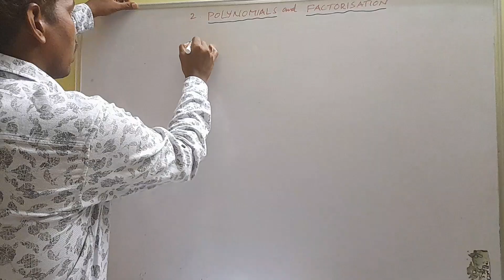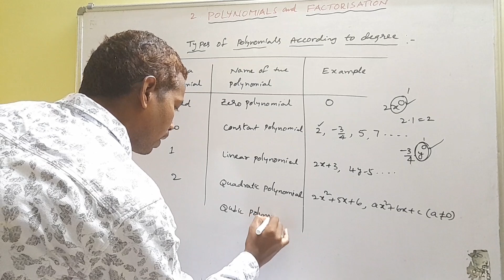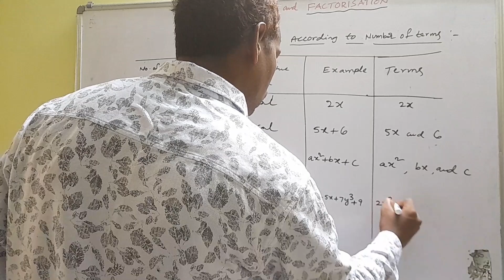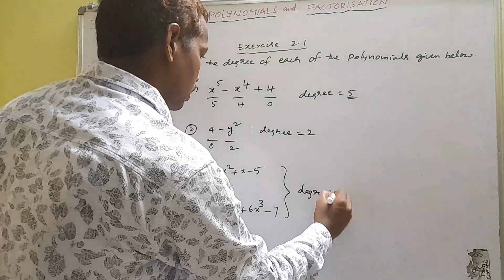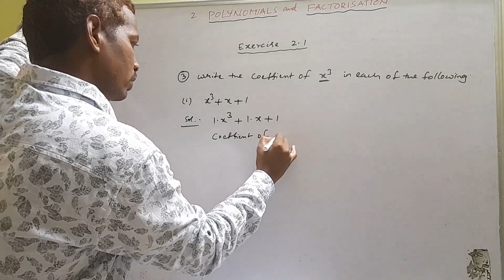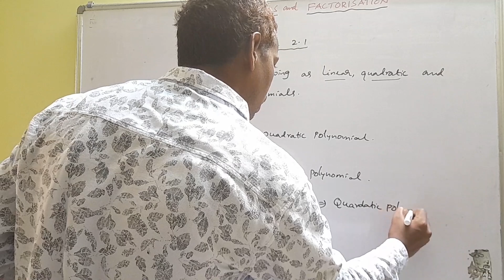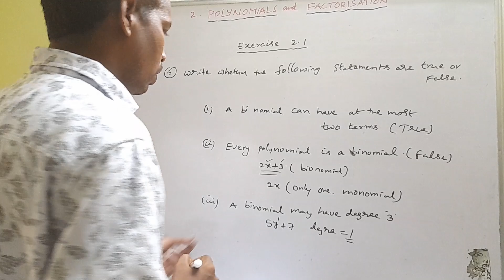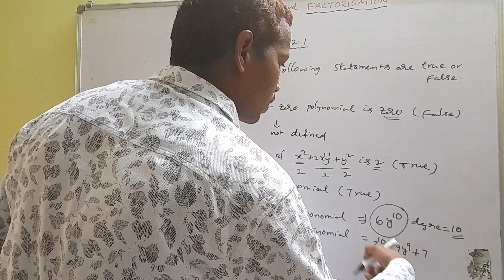PART- 2 // POLYNOMIALS AND FACTORISATION,(బహుపదులు కారణాంకాలు) 9th CLASS - MATHEMATICS